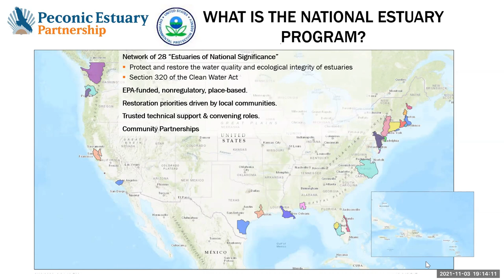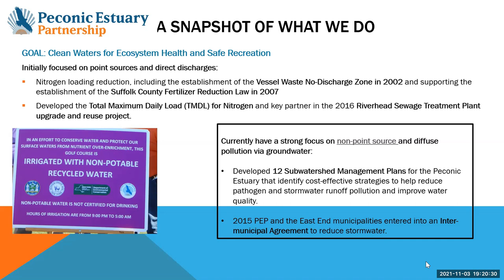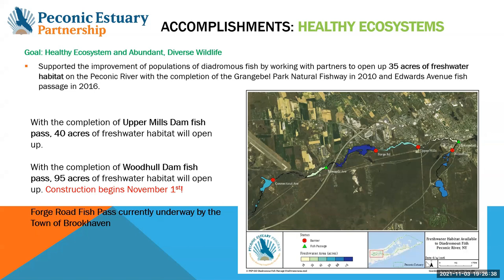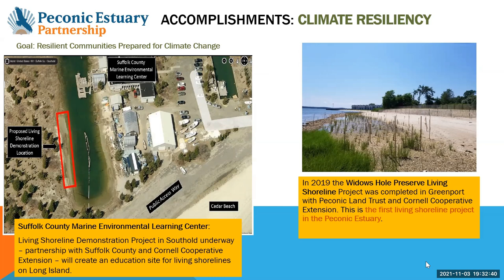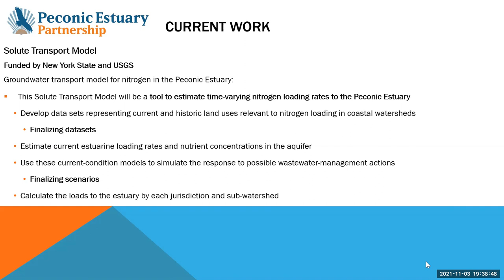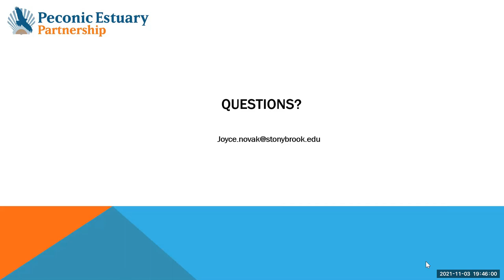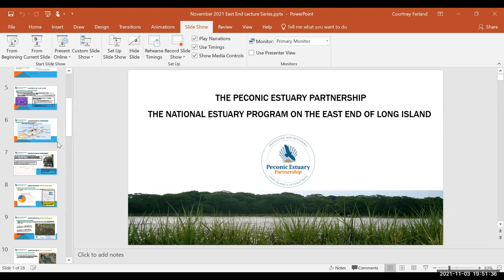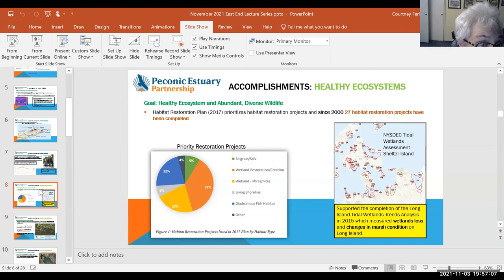SoMAS - The National Estuary Program on the East End of Long Island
Joyce Novak, PhD., Executive Director of the Peconic Estuary Partnership, spoke to SoMAS at the Southampton Lecture Series on November 3, 2021 on the topic “The National Estuary Program on the East End of Long Island".

Cited as one of the “Last great places in the Western Hemisphere,” the Peconic Estuary contains a rich mosaic of natural communities, all of which are important to the ecology and productivity of this ecosystem. There is a larger percentage of undisturbed habitats and a greater diversity of natural communities within the Peconic Estuary watershed, on a per unit area basis, than anywhere else in the coastal zone of New York State. The Peconic Estuary and its Watershed became a National Estuary Program in 1993 with the support of Suffolk County, New York State, and local officials. For over 25 years the Peconic Estuary Partnership has led water quality improvements and ecological conservation efforts on the East End of Long Island. A partnership of federal, state, county, and local government, and nonprofit entities, PEP strives for consensus based decision making and works to prioritize clean water on the East End of Long Island.